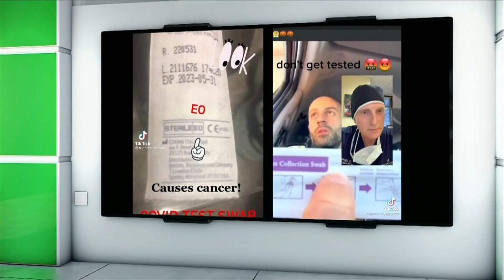No, COVID tests don’t cause cancer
There’s a false claim making the rounds on social media that a chemical used to sterilize the swab used for COVID-19 tests can expose you to a carcinogen.